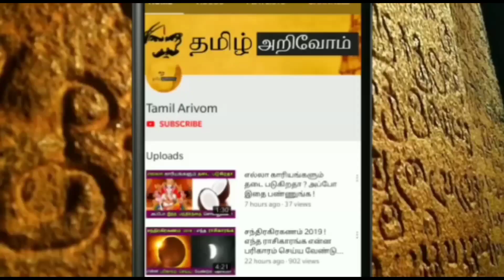உங்கள் வீட்டின் முன் ஆந்தை அலறினாள் ஆபத்தா ? இத்தனை முறை அலறினாள் என்ன நடக்கும் தெரியுமா ?